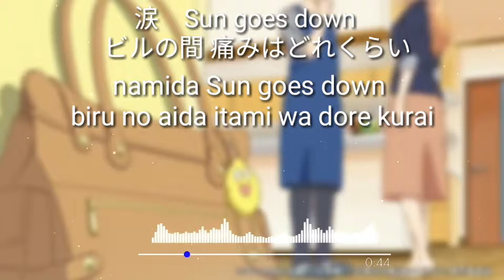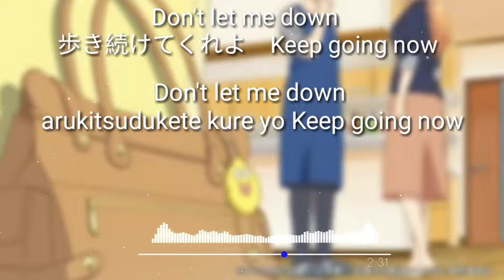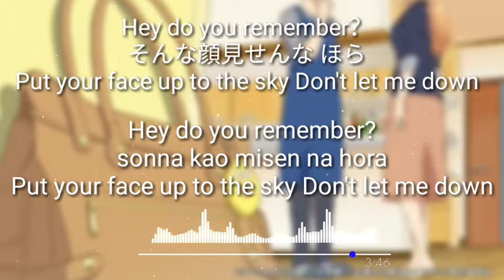Osake wa fuufu ni natte Kara_ending_[don't let me down] _Lyrics